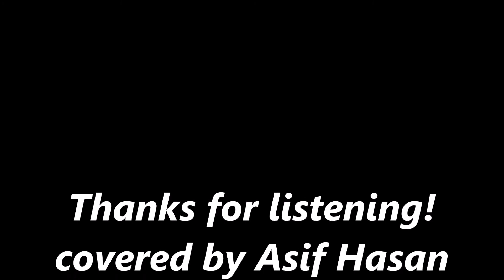John Fogerty - The Old Man Down The Road (covered by Asif Hasan Tomu)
The Old Man Down The Road (1985) (from the album, "Centerfield") (originally performed by John Fogerty) covered by Asif Hasan Tomu.
This song deals with John Fogerty's extensive legal troubles, which weighed on him for over a decade. An early contract he signed forced him to relinquish the rights to his Creedence Clearwater Revival songs but at the same time obligated him to keep recording. After the band broke up, he was so disillusioned with the industry that he refused to play the Creedence songs, in part because so many of them were joyful tunes, and he was feeling anything but.
"The Old Man Down The Road" is a depiction of the Devil using imagery found in many blues songs where a Faustian deal is struck. This is how Fogerty felt about his contract: he gave up his songs (and to some extent, his soul) so he could make music, and now he was paying the price.
"It tells the story about a man standing in your way with a suitcase covered in rattlesnake hide, eyes as black as coal," Fogerty said. In this case, this demon is the record company.
Saul Zaentz, who owned the publishing rights to the Creedence Clearwater Revival songs, sued Fogerty, claiming "The Old Man Down The Road" sounded too much like the 1970 Creedence song "Run Through The Jungle." This bizarre lawsuit may have been the first time an artist was sued for plagiarizing himself. The case went to a jury and was eventually dismissed in Fogerty's favor, although appeals kept the case alive until 1993.
It's quite funny that CCR sued John Fogerty for plagiarizing himself!